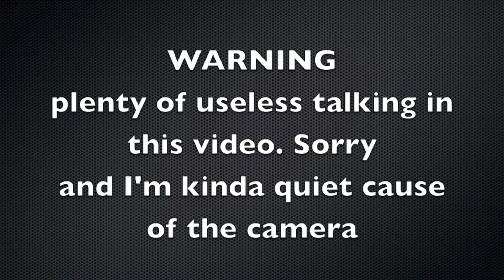My Skin IN REAL LIFE :D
I MADE ZEH SNOWMAN!! its mah skin